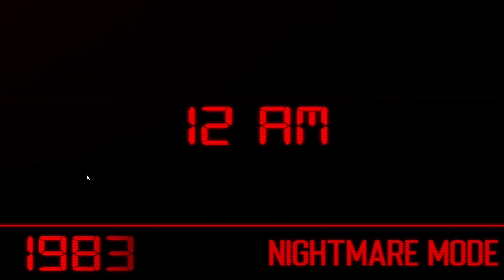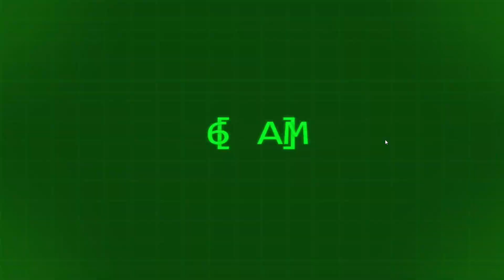i contribute to the mml maxathon by rebeating 2 fnaf fangame max modes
so i do these "max mode" equivalents for the mml maxathon which are post-6 in 239 and gmr in 236